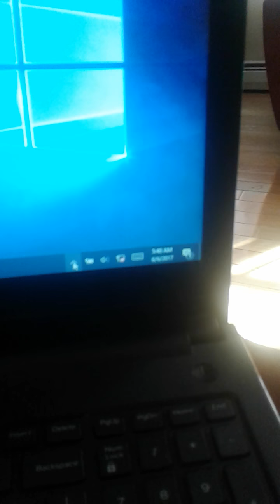When i dont have internet